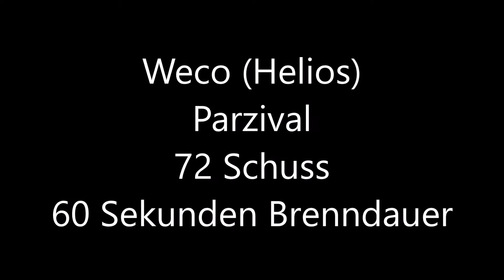Helios (Weco) Parzival I 72 Schuss Multi-Effekt Batterie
Mal wieder eine kleine Geschichtsstunde für die, die es interessiert.

Diese Batterie ist auch eine Batterie mit langer Geschichte die unter unzähligen Namen zu finden ist.
Wie lange es die Batterie selbst gibt kann ich nicht sagen.

Was ich jedoch sagen kann ist das die Batterie seit 2008/2009 bei Aldi Süd unter dem Namen BARCELONA (später dann PARZIVAL) zu  haben ist.
Auch Lidl führt die Batterie seit ein paar Jahren unter dem Namen HAPPY SKY

Andere Namen die auch diese Batterie bezeichnen sind SKY ACTION, DARKSIDE, HIGH BEAM, PANTHER und VAMPIRE

Wenn jemand noch mehr über die Batterie weiß würde ich mich freuen wenn derjenige es mir mitteilt.

Hersteller/Importeur

Weco Pyrotechnische Fabrik GmbH
Bogestrasse 54-56
53783 Eitorf / Sieg

Wer Interesse hat gemeinsam Videos zu drehen darf sich gerne unter dieser E-Mail melden: